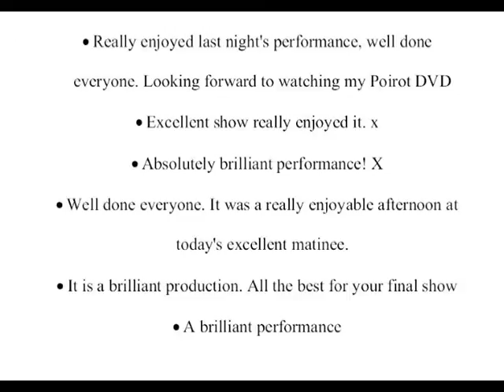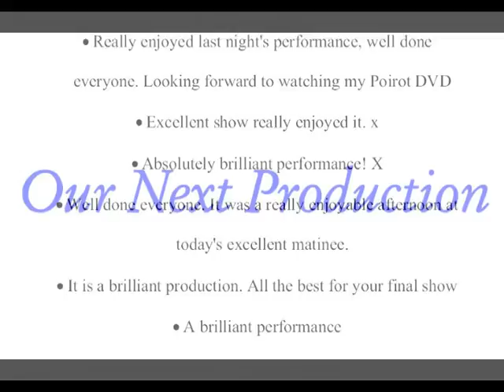Agatha Christie's SPIDER'S WEB at Farnworth Little Theatre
SPIDER'S WEB by Agatha Christie
Directed by Andrew Close
The play was presented at Farnworth Little Theatre
from Saturday November 12th to Saturday November 19th 2016.

Clarissa, the wife of a Foreign Office diplomat, is given to daydreaming. ‘Supposing I were to come down one morning and find a dead body in the library, what should I do?’ she muses. Clarissa has her chance to find out when she discovers a body in the drawing-room of her house in Kent. Desperate to dispose of the body before her husband comes home with an important foreign politician, Clarissa persuades her three house guests to become accessories and accomplices. It seems that the murdered man was not unknown to certain members of the house party (but which ones?), and the search begins for the murderer and the motive, while at the same time trying to persuade a police inspector that there has been no murder at all.